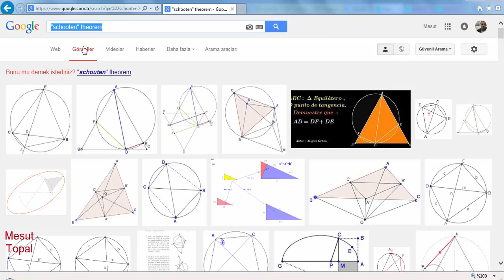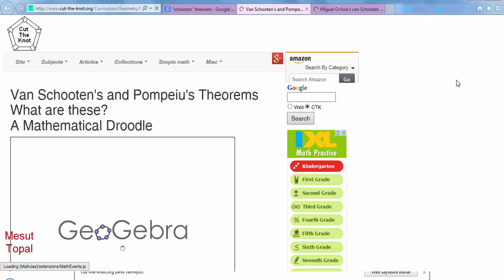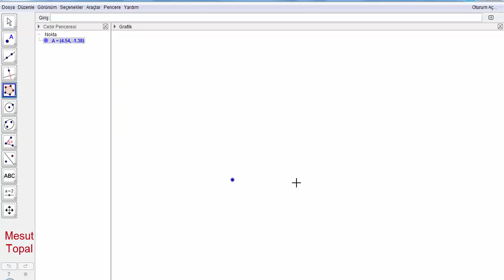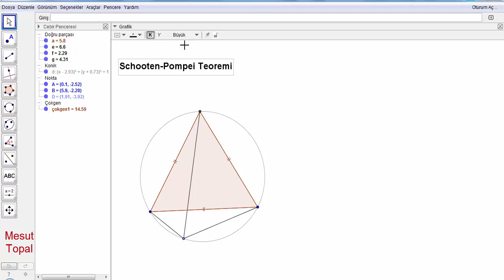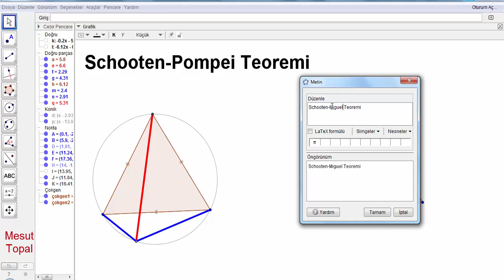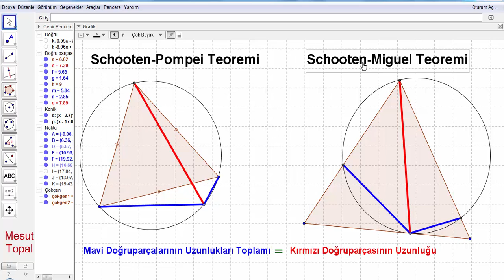Schooten Teoremi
7 Nokta Çemberi - Brocard Çemberi,
8 Nokta Çemberi,
9 Nokta Çemberi - Feuerbach Çemberi,
Adams Çemberi,
Alasia Teoremi,
Altı Çember Teoremi,
Altimedial Üçgen,
Antimedial Üçgen,
Antiparalel Doğrular,
Apollonius (Apollonian) Çemberleri,
Arbelos,
Arşimet'in İkiz Çemberleri,
Aubert Doğrusu,
Bagonia Teoremi,
Bankoff Çemberi,
Bernstein Teoremi,
Bevan Noktası,
Bicentric Çokgenler,
Bickart Noktaları,
Blanchet Teoremi,
Bobiller Teoremi,
Boutin Teoremi,
Brahmagupta Alan Formülü,
Braikenridge–Maclaurin Teoremi,
Brianchon Noktası,
Brianchon Teoremi,
Brocard Doğrusu,
Brocard Noktaları,
Brocard Üçgenleri,
Carnot Teoremi,
Casey Teoremi,
Cevian Noktası,
Cevian Üçgeni,
Circummedial Üçgen,
Clawson Noktası,
Clifford Teoremi,
Conway Çemberi,
Cosnita Noktası,
Cosnita Üçgeni,
Cyclocevian Noktaları,
Desargues Teoremi,
Droz Farny nin Birinci ve İkinci Çemberleri,
Eppstein Merkezleri,
Euler Doğrusu,
Evans Koniği,
Evans Noktası,
Exeter Noktası,
Feuerbach Hiperbolü,
Feuerbach Teoremi,
Fletcher Noktası,
Fuhrmann Çemberi,
Fuhrmann Üçgeni,
Gallatly Çemberi,
Gauss Doğrusu,
Genelleştirilmiş Pisagor Teoremi,
Gergonne Doğrusu,
Gergonne Noktası,
Gob Noktası,
Gossard Noktası,
Gossard Üçgeni,
Göz Teoremleri,
Gray Noktası,
Grebe Teoremi,
Griffith Noktaları,
Hagge Çemberi,
Harcourt Teoremi,
Haruki Teoremi,
Heron Alan Formülü,
Hexyl Çemberi,
Hippocrates Hilalleri,
Hjelmslev Teoremi,
İncentic, Ortik ve Medial Üçgenler,
İntangential Üçgen,
İsodynamic Noktalar,
İsologic Noktalar,
İsotomic Noktalar,
İzogonel ve İzotomic Eşlenik Noktalar,
Jerabek Hiperbolü,
Jerabek Noktası,
Johnson Çemberi,
Johnson Koniği,
Johnson Teoremi,
Johnson Üçgeni,
Karia Noktası,
Kelebek Teoremi (Butterfly Theorem),
Kenmotu Kareleri,
Kenmotu Noktaları,
Kiepert Hiperbolü,
Kiepert Parabolü,
Kosnita Noktası,
Kuvvet Ekseni,
Lemoine Çemberleri,
Lemoine Doğrusu,
Lemoine Noktası,
Lester Çemberi,
Longchamp Elipsi,
Longchamp Noktası,
Longuet-Higgins Çemberi,
Longuet-Higgins Noktası,
Lucas Çemberi,
Malfatti Çemberleri ve 200 yıldır çözülememiş problemi,
Mandart Çemberi,
Marion Teoremi,
Mathot Noktası,
McCay Çemberleri,
Medial Üçgen,
Menelaus Teoremi,
Michell Noktası,
Michell Teoremi,
Mid-Arc Noktaları,
Miguel in Beş Çember Teoremi,
Mittenpunkt Noktası,
Monge Teoremi,
Morley Üçgeni,
Moses Çemberi,
Musselman Teoremi,
Nagel Noktası,
Napoleon Noktaları,
Napoleon Teoremi,
Neuberg - Mineur Çemberi,
Neuberg Çemberleri,
Neuberg Üçgeni,
Newton Doğrusu,
Nobbs Noktaları,
Ortopol Noktası,
Pappus Teoremi,
Pappus Zinciri,
Parry Çemberi,
Parry Noktası,
Pascal Teoremi,
Pitot Teoremi,
Pivot Teoremi,
Prasolov Noktası,
Ptolemy (Batlamyus) Teoremi,
Purser Teoremi,
Rabinowitz Noktası,
Reim Teoremi,
Salmon Teoremi,
Schiffler Noktası,
Schomilch Teoremi,
Schröder Teoremi,
Seva Teoremi,
Simedyan,
Simson Doğrusu,
Soddy Doğrusu,
Soddy Teoremi,
Spieker Çemberi,
Spieker Noktası,
Stammler Hiperbolü
Steiner in İç ve Dış Elipsleri,
Steiner Noktaları,
Steiner Teoremi,
Stewart Teoremi,
Tarri Noktaları,
Taylor Çemberi,
Teğet Üçgeni,
Thebault Çemberleri,
Thebault Koniği,
Thebault Teoremleri,
Thomsen Altıgeni ve Sonuçları,
Tixier Noktası,
Toricelli Noktası,
Toricelli Teoremi,
Toshio Seimiya Teoremi,
Trilinear Polar,
Trilinear Pole,
Tucker Çemberi,
Varignon Teoremi,
Vecten Noktaları,
Viviani Teoremi,
Wallace Hiperbolü,
Weill Noktası,
Wernau Noktaları,
Yff Çemberleri,
Yff Noktası,
Yiu Çemberleri,
Zaslavsky Teoremi,